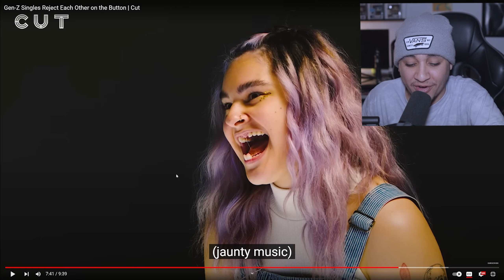Girl On Dating Show Leaves Everyone Shocked